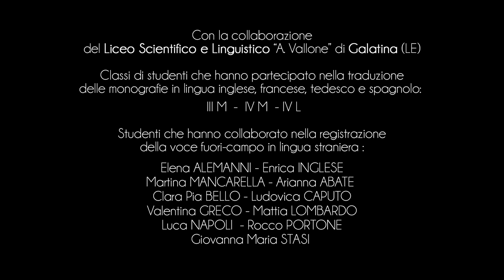City of Palmariggi - Modoni House and Clock Tower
The wonderful Modoni Palace dominates Garibaldi Square. It was constructed in 1796.
For two years, beginning in 1938, the palace was the location for political-institutional activities of the Municipality of Palmariggi. Now these functions are carried out in the nearby Vernazza Palace.